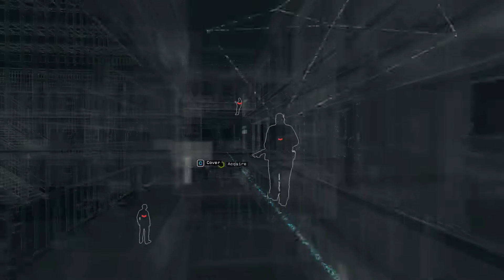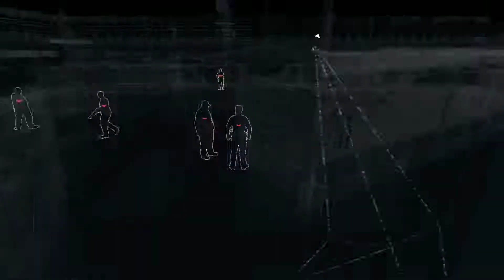Watch Dogs Gameplay Part 12